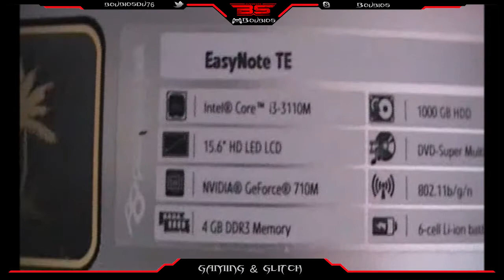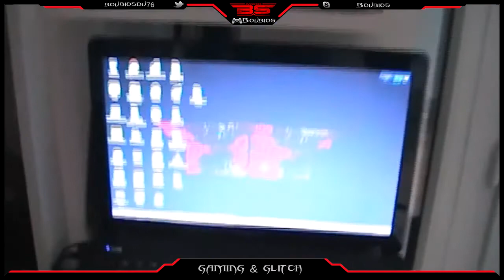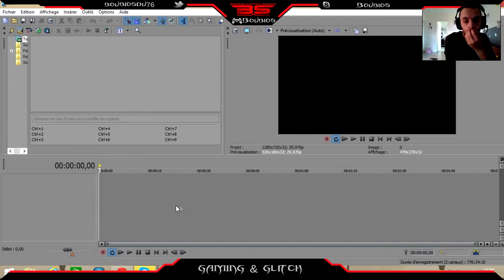Grand merci a Vous!!!100 Abonnées